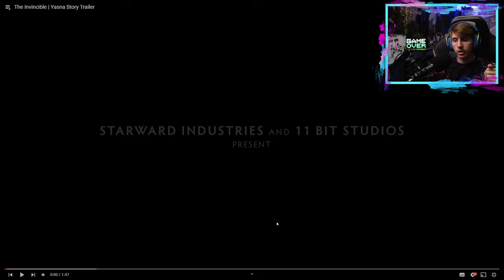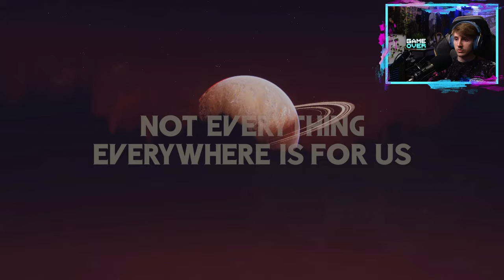Reaction 👀 The Invincible | Yasna Story Trailer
📺Trailer: The Invincible | Yasna Story Trailer